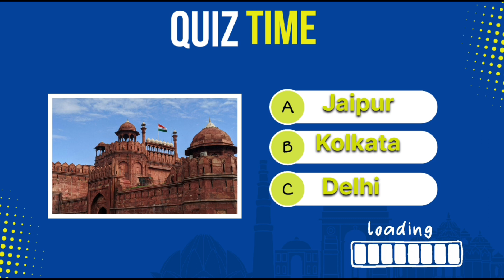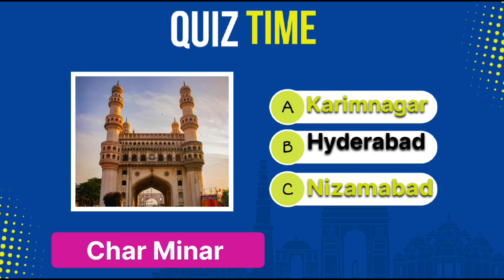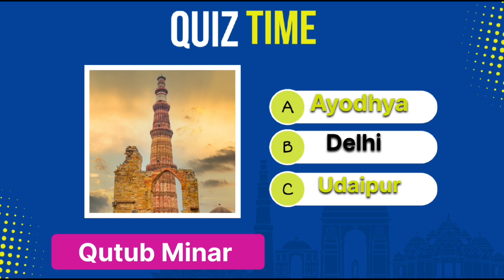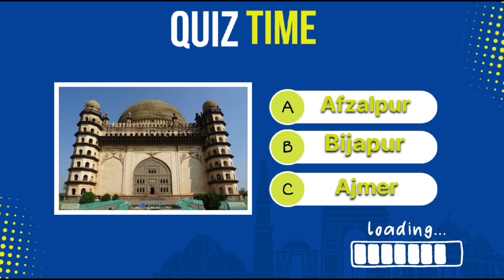Can You Guess the Landmark? Test Your Knowledge in the Indian Monuments Quiz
Guess the landmark by its monuments|Indian monuments quiz
00:00-00:10=Intro
00:10-00:17=Tajmahal
00:17-00:25=Red fort
00:25-00:32=Lotus temple
00:32-00:40=Agra Fort
00:40-00:47=Hawa Mahal
00:47-00:57=Sun Temple
00:57-01:05=Golden Temple
01:05-01:14Victoria Memorial
01:14-01:21Sanchi Stupa
01:21-01:29=Gateway of India
01:29-01:37=Jama masjid
01:37-01:45=City palace
01:45-01:52=Char Minar
01:52-02:01=Fatehpur Sikri
02:01-02:09=Qutub minar
02:09-02:18=India Gate
02:18-02:27=Ellora caves
02:27-02:36=Humayun Tomb
02:36-02:44=Mysore Palace
02:44-02:54=Amer Fort
02:54-03:04Chittorgarh fort
03:04-03:13=Group of monuments
03:13-03:23=Howrah Bridge
03:23-03:33=Gol Gumbaz
03:33-03:42=Elephanta caves
03:42-03:51=Khajuraho
03:51-04:01=Victoria Terminus
04:01-04:09=Outro